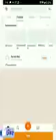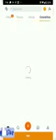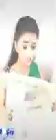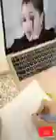Til tok video//til tok funny video_tik tok injoy video